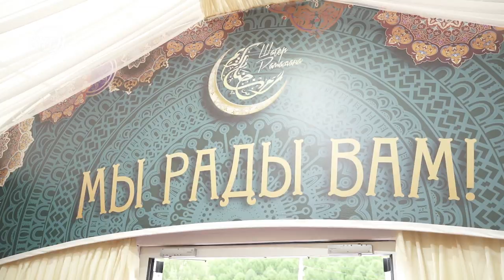Вечер Лакии в московском Шатре Рамадана объединил около 1500 мусульман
Около полутора тысяч мусульман приняли участие в коллективном ифтаре в Московском Шатре Рамадана. Этот проект ежегодно реализуется духовным управлением мусульман столицы России. Накануне в Шатре проходил вечер Лакии. Подробности у Курбана Рагимова